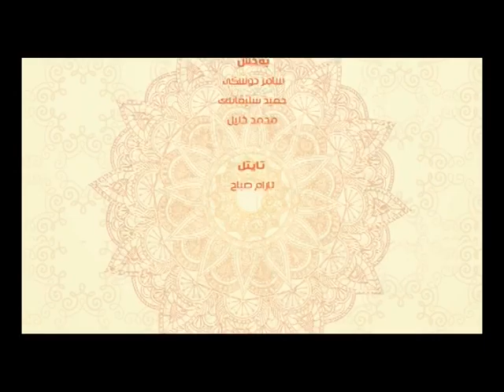به‌رنامێ په‌يڤا خێرێ م/ ئه‌كره‌م گويي (ره‌وشتێن گه‌شتكرنێ و سه‌يرانان)